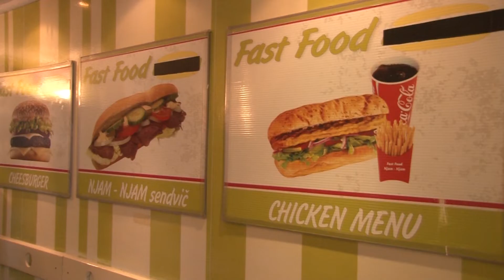BEZ IZGOVORA - POZITIVNA PRIČA O SAMOZAPOŠLJAVANJU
Radili su godinama za druge a sada za sebe. Napustili su druge poslodavce i mnogi od njih osim sebi i drugima omogućili posao. Rade, zarađuju i mijenjaju pravila poslovanja. Uspješni su i nisu malobrojni. U samo dvije godine, 24 osobe iz Cazina pokrenule su vlastiti bizinis novčanim sredstvima koja su dobili od Gradske uprave, koja je sa brojnim partnerima omogućila im da rade i žive od svoga rada.